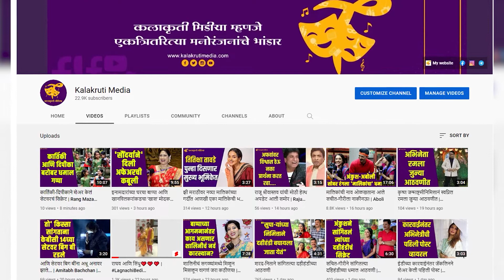हिना व शिव ठाकरेच्या खास नात्याबद्दल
'हिना पांचाळ' हे नाव घराघरांत पोहोचलं ते 'बिग बॉस' मराठी च्या दुसऱ्या सिझनमुळे! या शो नंतर हिनाच्या लोकप्रियतेत भर पडली.
आता लवकरच ती 'राडा' या चित्रपटात एक आयटम सॉंग करताना दिसणार आहे.
पाहूया हे गाणं शूट करतानाच्या तिच्या धम्माल आठवणी...